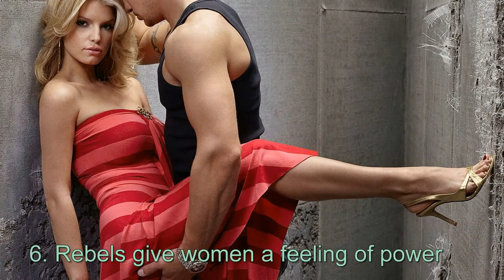7 Reasons Why Women Love Bad Boys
Have you ever wondered why THAT guy always seems to get the girls?